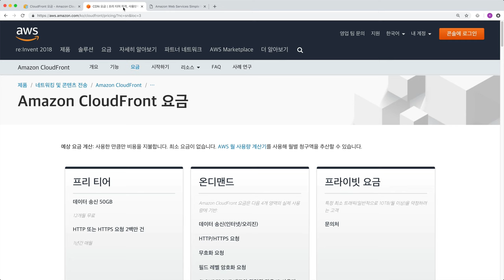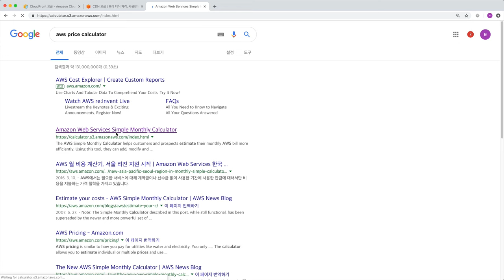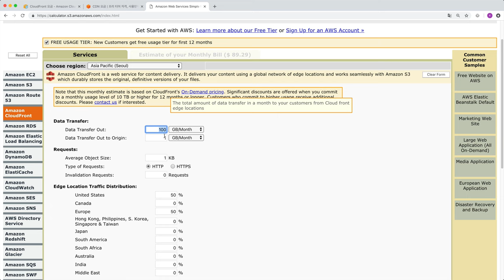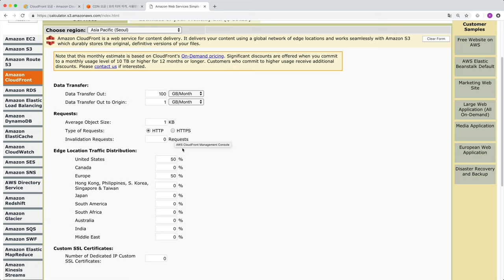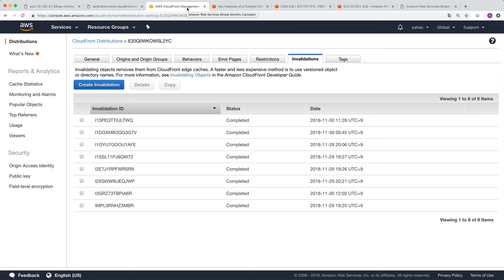AWS - CloudFront 9. 요금